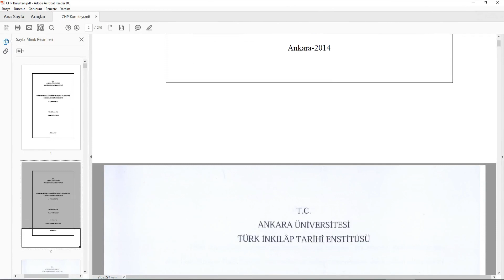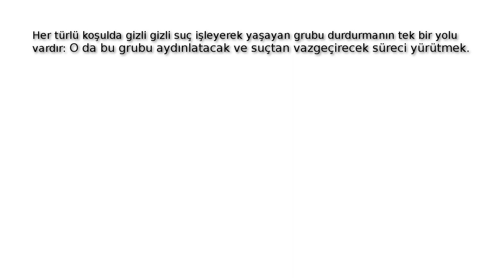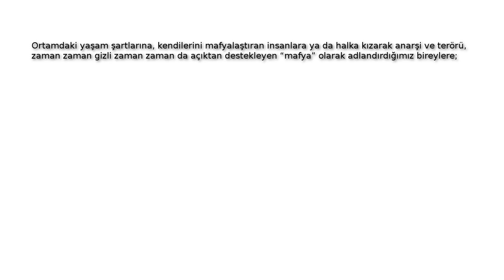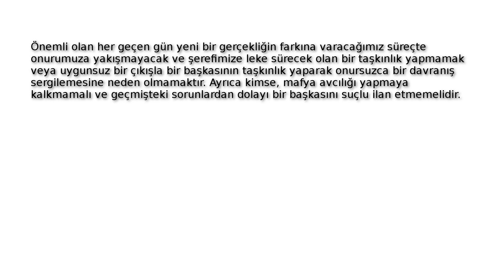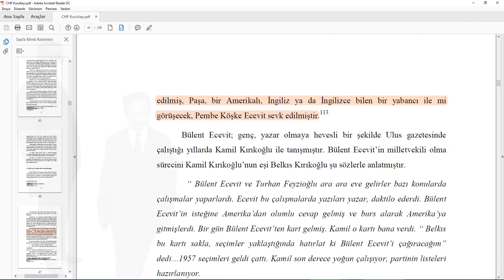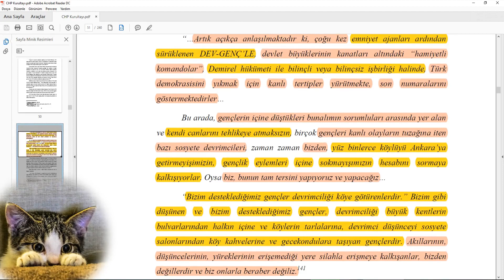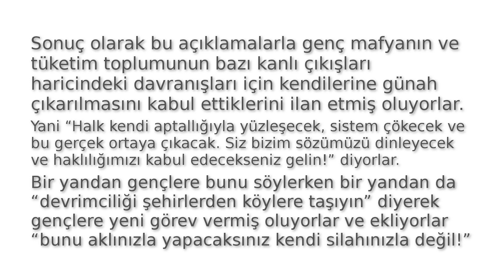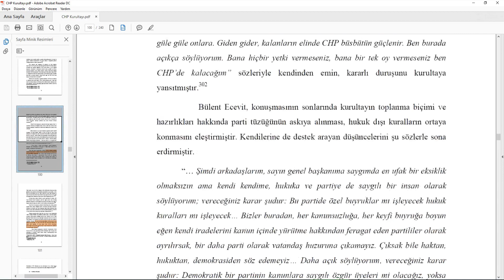014 Atalarımızın Tüketim Toplumuyla İlgili Düşünceleri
Atalarımız Tüketim Toplumuyla İlgili Ne Düşünüyor?

Atatürk'ün ve atalarımızın tüm öğütlerine rağmen halkın içerisinden, tüketim toplumu olarak bahsettiğimiz bireyler sorumsuzca, hırslarına dayanarak hareket ederlerse ne olacak? Atalarımız böyle hareket eden insanlara karşı ne hissediyorlar, neler düşünüyorlar?
Bunları anlamak için Cumhuriyet Halk Partisinin 5-7 Mayıs 1972 tarihleri arasında gerçekleşen ve İsmet İnönü'nün istifa etmesine neden olan kurultaya dair yapılan bir tez çalışması üzerinden çeşitli değerlendirmeler yapacağız.
Önceki videolarda; aydınlanma yolunda ürün veren atalarımız, hem atalarımızla hem de “ortamda nelerin döndüğünden habersiz yaşayan halkla” mücadele halinde olan yeraltı dünyası yani mafya ve tüm bu grupların dışındaki tüketim toplumu üzerine, çeşitli açıklamalarımız oldu. Bu sunumda tüketim toplumunun hırslarına yenilerek yanlış yola sapışını ve atalarımızın iflasını, birkaç küçük örnek üzerinden incelemiş olacağız. İddiaların gerçek olup olmadığını, anlatılanları, daha önceki iddialarımızı, ortama dair açıklanan çeşitli şablonları ve bundan sonraki açıklamalarımızı karşılaştırdıkça rahatlıkla anlayacaksınız. Sonrasında ise süreçten edindiğimiz tecrübeleri kullanarak yeni dünyanın kurulmasına hep beraber hizmet edeceğiz.
Dünyada temel olarak dört grup yaşamakta...
...yani bazı kutsal iddiaları bulunan çeşitli inanç ya da kültür şablonlarına karşı yapılabilecek tüm fedakarlıklar yapılmış olur ve ardından insanlığın içinde bulunduğu sorunlar tüm açıklığıyla tartışılabilir hale gelir. İşte biz bugün bu tartışmanın şeffaflaşmaya başladığı o gündeyiz.
...zorunda kalan Şeyh Sait, Adnan Menderes, Hasan Polatkan, Rüştü Zorlu, Fethi Gürcan ve Talat Aydemir gibi mafyanın abartarak uç noktalara taşıdığı tartışmada...
...bireylere; Abdullah Çatlı, Abdullah Öcalan ve Deniz Gezmiş...
...Süleyman Demirel, Bülent Ecevit, Necmettin Erbakan ve Alparslan Türkeş...
...Çözüm için ölmeyi emrederek ve inandıkları uğurda ölüme yürüyerek yaşanan atalarımız…
...sadece mafya değildir. Saf halk ve tüketim toplumu, mafyanın oyununa gelerek ya da hırslarına yenilerek; birçok kez, çok çeşitli hatalar yapmıştır. Bu hatalar bize o derece işlemiştir ki sanatımız, akademik ve siyasi ürünlerimiz; halk ile mafyayı birbirine karıştırmamıza neden olacak ciddi hatalarla doludur. Dolayısıyla ortamdaki sorunların sorumluluğu biz yetişkinlerin tümüne aittir...
...Demokratlığı sömüren Demirel'in geleneği sömüren kopyası Ecevit, dini sömüren kopyası Erbakan ve milli duyguları sömüren kopyası ise Türkeş’tir. Aralarındaki fark kullandıkları araçlardadır. Hepsi de özünde birbirinin tıpatıp kopyasıdır...
...İnönü'nün iddialarının üçüncü bir taraf üzerinden değerlendirilebilmesi için Bülent Ecevit, atalarımız tarafından İsmet İnönü’ye yaklaştırılıyor...
...Demirel, Erbakan ve Türkeş de aynı Ecevit gibi hırslarına yenik düşerek, birileri tarafından yönlendirilmeyi kabul edince mafya “maşa olarak kullanarak gündeme (sayelerinde) yön vereceği insanları” bulmuş oldu. Bu insanlar atalarımızın hedeflerini yanlış ya da yetersiz bulduklarını, hiçbir araştırma ve ölçme dahi yapmadan, dedikodu ve palavralara dayanarak ilan edince mafya, atalarımıza golünü atmış oldu ve bu durumda İnönü istifa ederek geri çekilmek zorunda kaldı...
...Demirel, Ecevit, Erbakan ve Türkeş gibi şahısların tüm planlarını bizzat hazırlamıştır. Bunlar ve daha pek çok şahıs tabiri caizse mafyanın hipnozunda yaşamaktadır...
Burada gençleri...
...halka karşı Demirel, Ecevit, Erbakan ve Türkeş gibi isimlerdir.
...Çatlı, Gezmiş ve Öcalan gibi şahıslardır...
...azmettiren Çatlı, Gezmiş ve Öcalan gibi şahısların rotası bunun gibi konuşmalarla çizilmiş oldu...
...Demirel, Ecevit, Erbakan ve Türkeş için bu öğütlerin ve ortamdaki risklerin ne olduğunun hiçbir önemi yok! Onlar mafyanın hipnozunda ve mevki ve menfaatlerin peşinde...
...Ecevit'in ya da diğer siyasilerin tavırlarının nedenini, mafyanın onları azmettirmesine bağlayabilir miyiz? Atalarımıza göre mafya, halk ya da siyasileri istekleri doğrultusunda azmettirse de Ecevit ve diğerleri, kendi istedikleri için ve kendi hür iradeleriyle seçerek mafyaya paralel hareket etmişlerdir...
...ve sonuç olarak İnönü ve grubu çaresiz kalınca; mafya, Ecevit ve arkadaşlarıyla ilgili düşüncelerini, ideal yönetimle ilgili fikirlerini Kurultay sırasında aktarmak suretiyle; devlet yetkisini, sorumluluklarla yüzleşerek aydınlanması ve çevresine faydalı bir insan olması umuduyla planlı bir şekilde, yetkiye talip olan tüketim toplumuna devretmişlerdir...
...atalarımızın, mafya ve tüketim toplumu hakkındaki görüşlerini özet olarak işlemiş olduk...